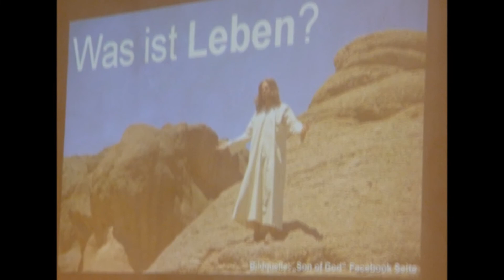Der Heilungsgottesdienst in Beelen in Bildern